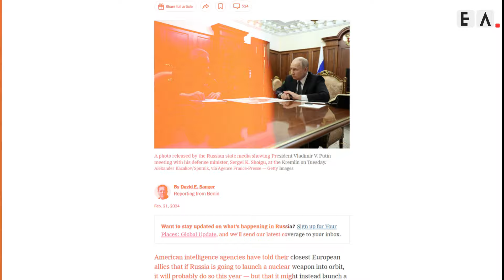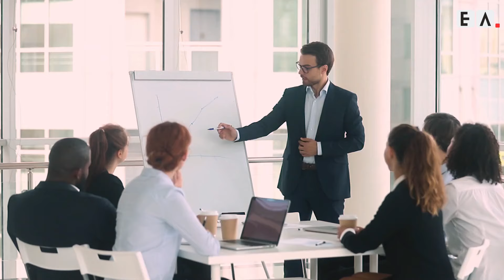The Rising Threat: Could Russia Deploy N*clear Weapons in Space by 2025?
In this video, we uncover the alarming potential of Russia deploying n*clear weapons in space 🚀. Explore with us the strategic motives behind this bold move, the legal challenges it poses, and how it could shift the balance of global power. Discover the historical context and current developments that make this a critical issue in international security and space exploration.
🚀 About The Economic Angle
Here, you'll find videos about geopolitics, economics, technology, and much more. Whether you're looking for the latest information, or simply want to be entertained, you've come to the right place. We're dedicated to bringing you quality content that brightens your day.

Thank you for stopping by! Your support is what keeps us going. 🌈✨